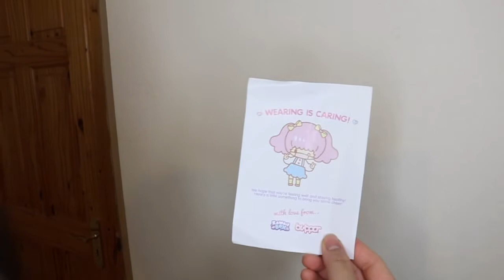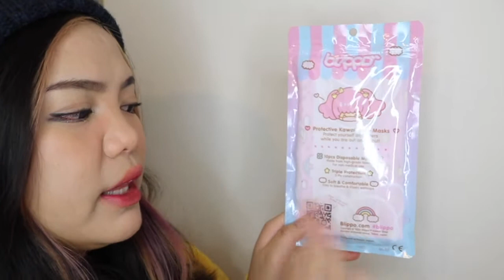Digital Diaries| Christmas tree, dinner, unboxing presents, christmas present haul vlog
Kawaii Face Mask!

Vlog Highlights!
Decorating our Christmas tree!
Wrapping Christmas gifts!
What happened on Christmas day
What I got on Christmas!

''Let's continue to be grateful for what we have now.''

Stay safe and healthy! See you next year 2021 here we come!

❥ TECH INFO:
☙ Camera: Canon 70D & GoPro Hero 6